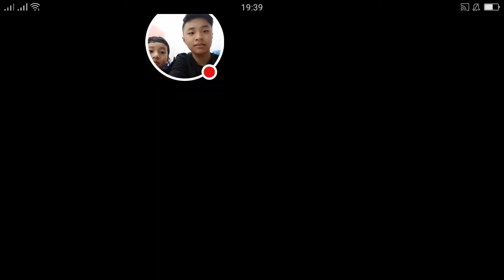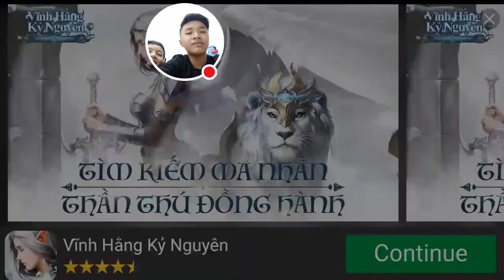Dainghia25 Review Game Geometry Dash Lite - Game Hay Khó Nhất 2018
Chuẩn bị cho một thách thức không thể gần trong thế giới của Geometry Dash. Đẩy các kỹ năng của bạn đến giới hạn như bạn nhảy, bay và lật theo cách của bạn thông qua các đoạn nguy hiểm và trở ngại nhọn.